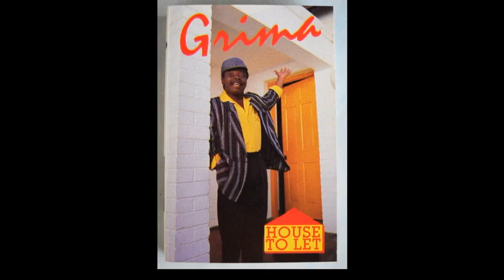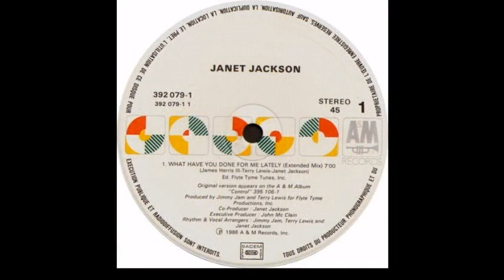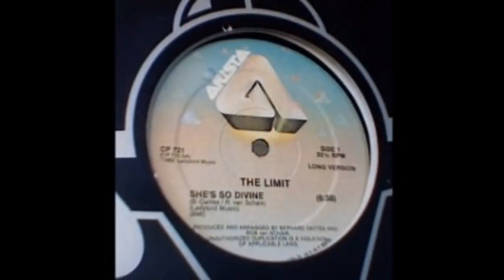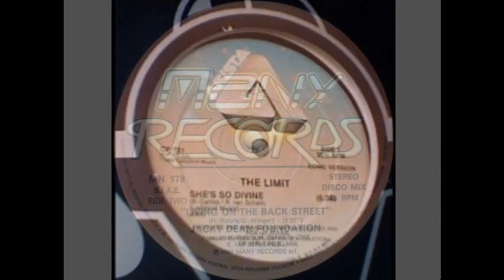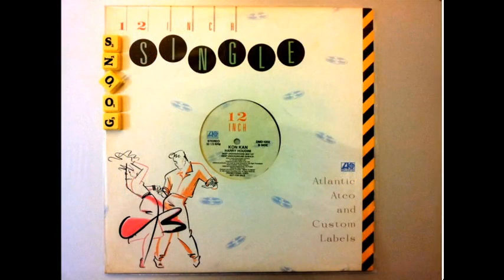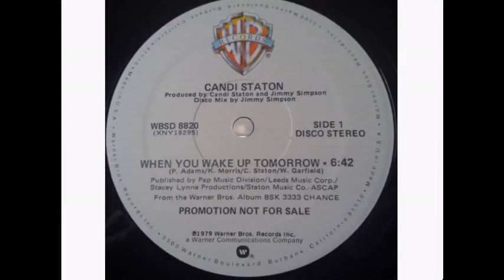The Disco Smart Mix by [Dj Miltos]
Grima ‎– House To Let                 (Bayile Batho)                         ( 12'' Version )
 Hotshot ‎– I'm Falling In Love                                             (12'' Version )
 Modern Talking - Atlantis Is Calling
 Gary Thomas & Rappers - Lost In Rap
 Trillion Featuring Fred Bekky ‎– Step By Step
 Baobab - N.O. J.O.B.                                               ( LP Disco Remix Dub )
 One System - Life is very short
 Michael Cretu - Samurai                                               (Razormaid Mix)
 Janet Jackson - What have you done for me lately
 Tony Terry - Young Love                                   (Acid Remix) (Oh Oh Omar Dubb)
 Facts & Fiction - Melody D`amour                          ((Extended Remix L.P Version))
 Stefano Puviani - That's A Wide World
 Vanessa Williams - Running Back To You                                         [ClubTrax]
 Milou - Change Your Mind
 The Limit - She's So Divine
 Jacky Dean Foundation - Living On The Back Street                          (Extended Mix)
 David Bowie - This Is Not America
 Deniece Williams - Wiser and Weaker
 Cristina Manzano - I want an illusion
 M.A.R.R.S - Pump Up The Volume                                     (New Extended Disco Mix)
 Kon Kan - Harry Houdini                                                           (Extended)
 Duran Duran - Wild Boys                                                      [ Refresh-mix  ]
 Nicole Heymann - ‎Love In The Dark
 Lisa Fischer - Save Me                                                      [12  Dance Mix]
 Paula Abdul - Knocked Out                                          (Round 1 - Extended Mix)
 Swing Out Sister - Waiting game                                                     ( Dub )
 Candi Staton - When You Wake Up Tomorrow
 Angelo Maria Morales ‎– Sweet Surrender
 Bananarama - Rough Justice                               (A T. Swain & S.Jolley Album Version)